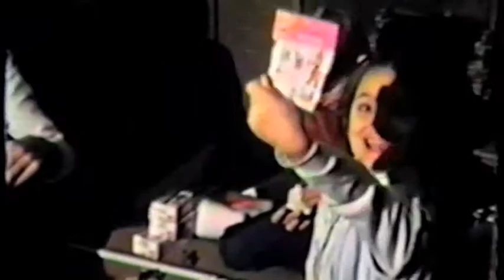1980 - 12 - 25